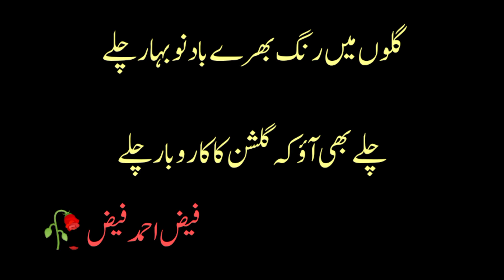Faiz Ahmed Faiz Urdu poetry collection|| Best Urdu poetry collection Faiz Ahmed Faiz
Faiz Ahmed Faiz Urdu poetry collection|| Best Urdu poetry collection Faiz Ahmed Faiz|| Urdu poetry Faiz Ahmed Faiz